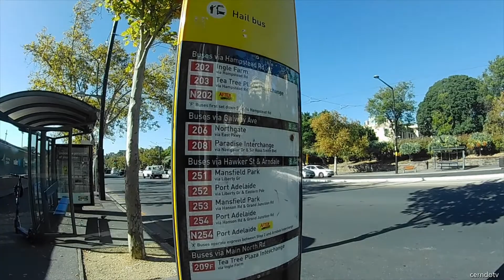Waiting for Bus in Adelaide City South Australia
Waiting for Bus in Adelaide South Australia